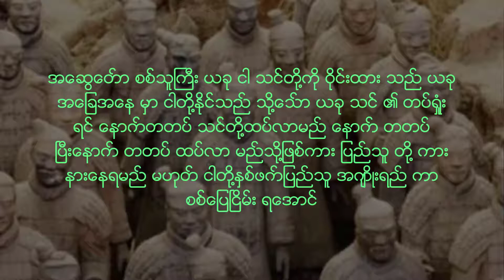မြန်မာပြည်နဲ့ ပတ်သက်ပြီး တရုတ်တွေ ဖျောက်ထားတဲ့ သမိုင်းကြောင်းတချို့ ......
Zawgyi...
ျမန္မာျပည္နဲ႔ ပတ္သက္ၿပီး တရုတ္ေတြ လံုးဝက္ု ေဖ်ာက္ထားတဲ့ သမိုင္းေၾကာင္းတခ်ိဳ႕ .
China Vs Burma War .